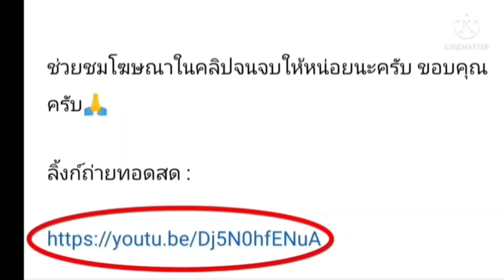ลิ้งค์การถ่ายทอดสด ⏰[00:30 น.] เจนัว VS สเปเซีย คืนวันอาทิตย์ที่ 9 ม.ค. 65 กัลโช่ เซเรียอา อิตาลี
เจนัว VS สเปเซีย
คืนวันอาทิตย์ที่ 9 ม.ค. 65
กัลโช่ เซเรียอา อิตาลี 2021/2022

ลิ้งค์รับชมการถ่ายทอดสด :

⏰[00:30 น.]

กดลิ้งค์สีน้ำเงิน

เจนัว
สเปเซีย